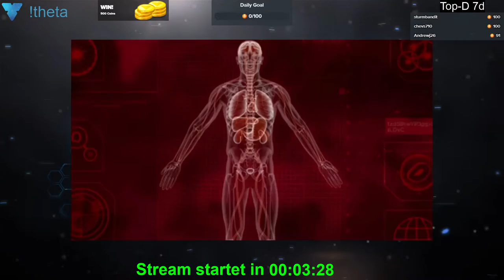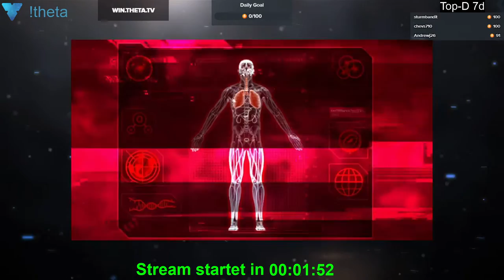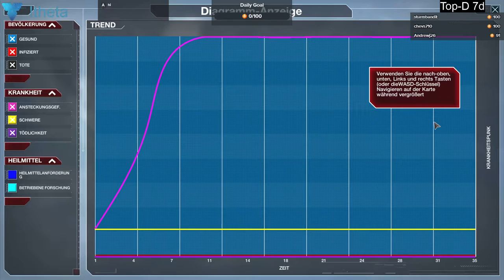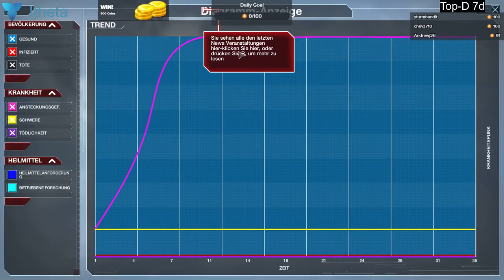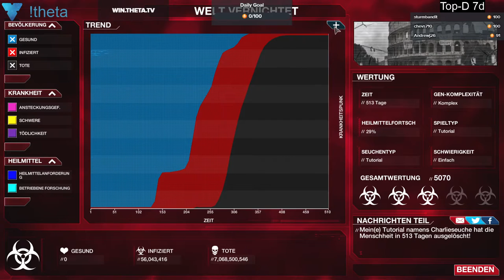2020 02 12 Plague Inc: Evolved